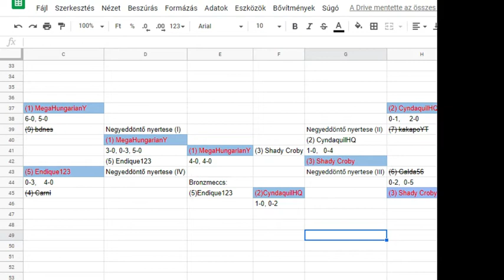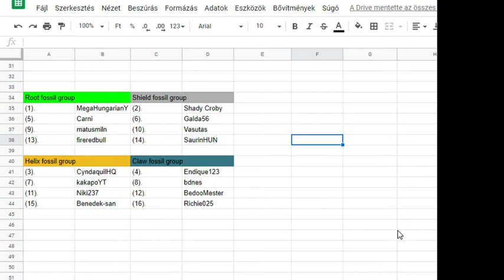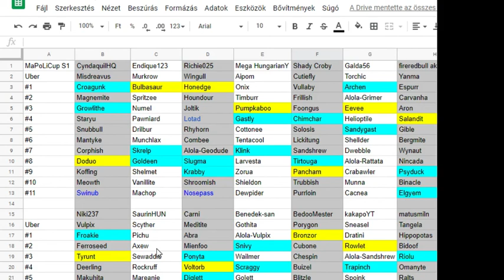Little Cup Liga Információ!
Discord channelen beszéljük meg a részleteket!!!